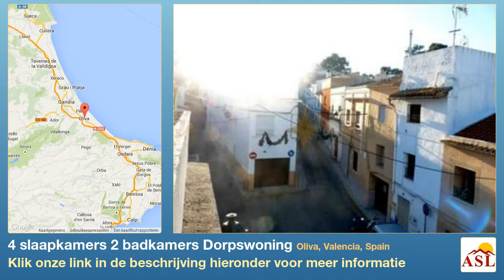4 slaapkamers 2 badkamers Dorpswoning te Koop in Oliva, Valencia, Spain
Meer informatie op Dorpswoning te Koop in Oliva, Valencia, Spain met 4 slaapkamer, 2 badkamers

Onbevlekte voorwaarde, goed gepresenteerd, gerenoveerd, centrale, dichtbij alle voorzieningen, inbouwkeuken, badkamer, douchekamer, Air conditioning, Centrale Verwarming, elektriciteit, water, telefoon, dakterras, garage, Lift, aparte keuken, aparte WC